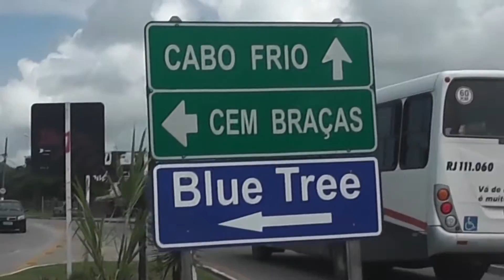Matéria Madonna a Gansa de Búzios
Realização Hassalamm Publicidade